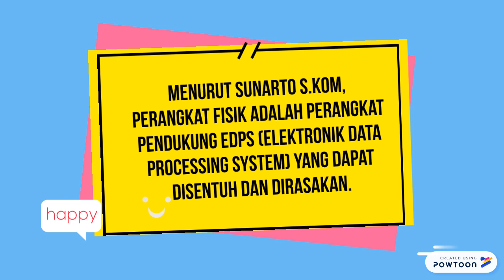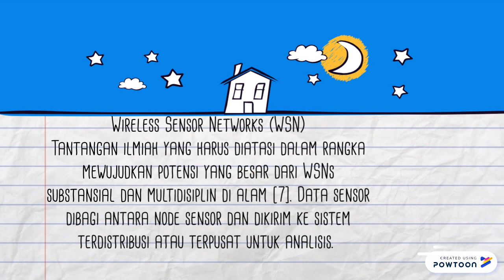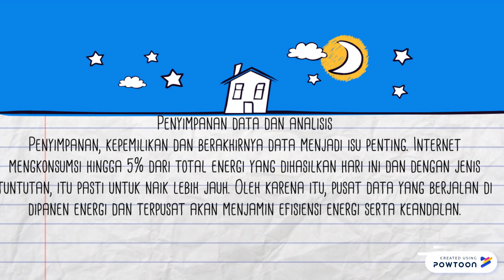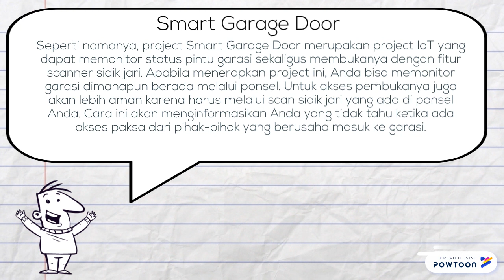Element IOT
Video ini menjelaskan element - element  dan teknologi dalam IOT

Created by Junyati & Adam Fahsyah Nurzam